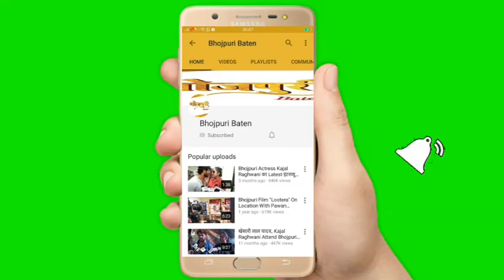ACB एक्टर्स क्रिकेट बैश 3 का फाइनल मैच रहा धुआंधार, अहमदाबाद को हराकर भोजपुरी स्टार का ट्रॉफी पर कब्